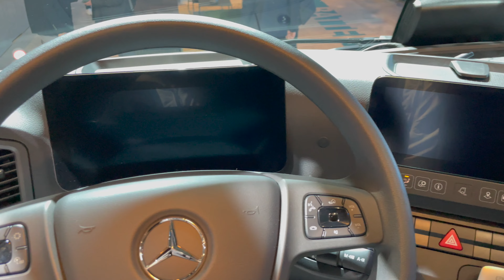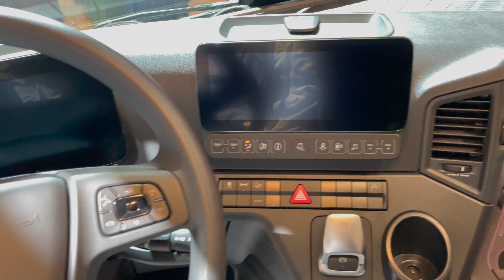Mercedes-Benz eActros 300 tractor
Hello to MotorCarTube and a new video. Today we show you the Mercedes-Benz eActros 300 tractor. Please let us know what you think. What do you like?

Hallo bei MotorCarTube und einem neuen Video. Heute zeigen wir den Mercedes-Benz eActros 300 tractor. Bitte lass uns deine Meinung wissen! Was gefällt dir besonders? Schreib es uns in die Kommentare.